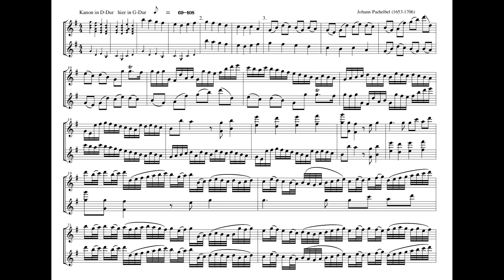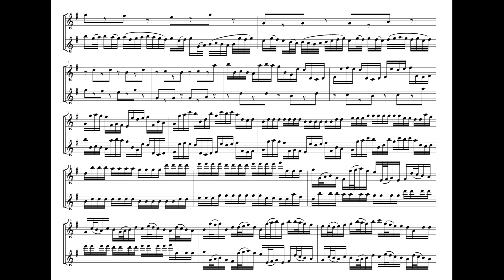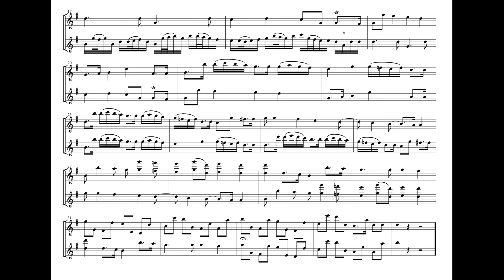Pachelbel, Johann 1653 1706 Kanon in D Dur, 80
a1=440 Hz gilt für alle Stücke